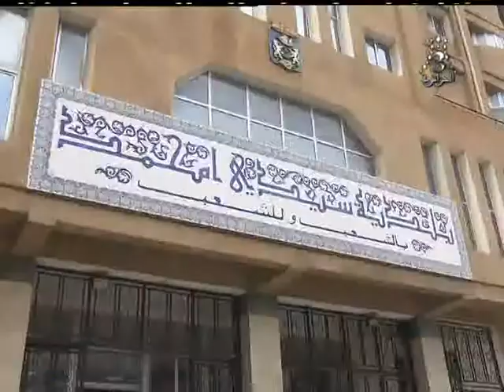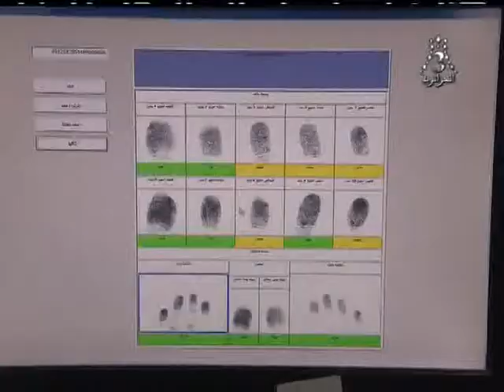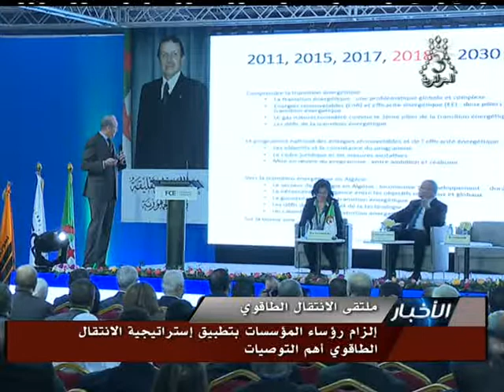القناة الجزائرية الثالثة التلفزيون الجزائري نشرة الخامسة 19-01-2018